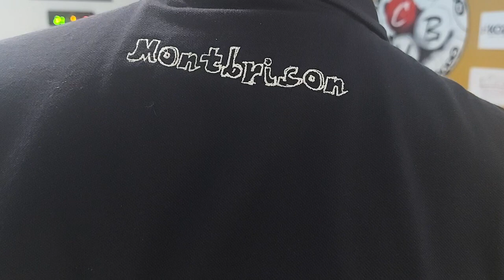CHAMPIONNAT DE FRANCE 2024 CADRE 47/2 N1 MONTBRISON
BAYET CONTRE MONTINTIN
GAGNANT BAYET 200 A 127 EN 11 REPRISES